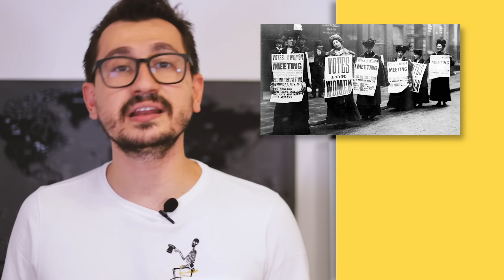A HISTÓRIA POR TRÁS DO DIA INTERNACIONAL DA MULHER || VOGALIZANDO A HISTÓRIA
As mulheres já lutam por igualdade à muitos anos. Hoje o Vogalizando a História vai contar porque o dia 8 de março é o Dia Internacional da Mulher e a origem dessa data.

Apresentação e roteiro: @vitorvogel

Segue a gente no @vogalizandoahistoria

História em 1 minuto no TikTok

Escuta nosso podcast no Spotify! Procura por Vogalizando a História